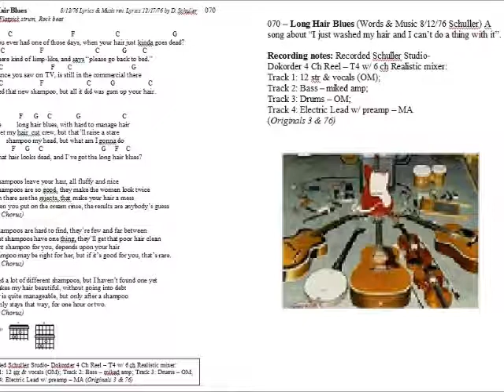070 Long Hair Blues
070 – Long Hair Blues (Words & Music 8/12/76 Schuller) - A song about “I just washed my hair and I can’t do a thing with it”.
Recording notes: Recorded Schuller Studio- Dokorder 4 Ch Reel – T4 w/ 6 ch Realistic mixer:
Track 1: 12 str & vocals (OM); Track 2: Bass – miked amp; Track 3: Drums – OM;
Track 4: Electric Lead w/ preamp – MA (Originals 3 & 76)